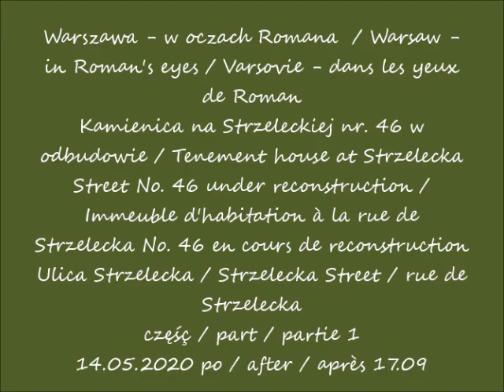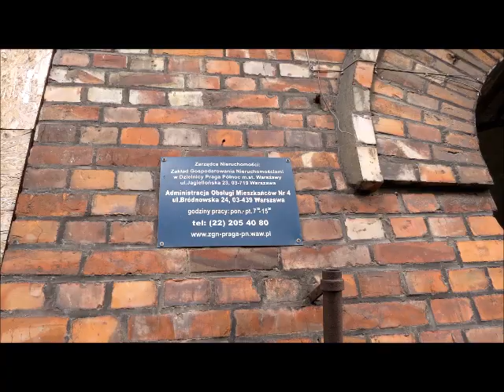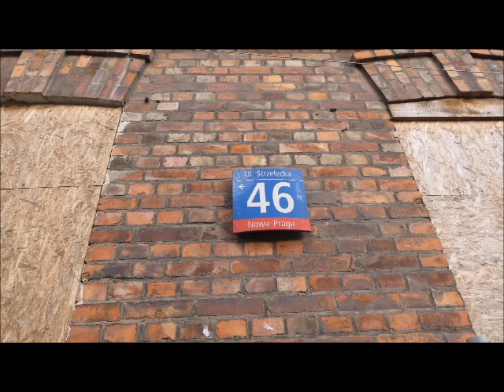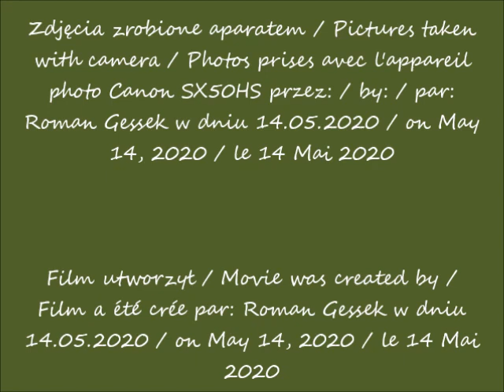2020 05 14 Warszawa Kamienica na Strzeleckiej nr 46 w odbudowie cz 1 po 17 09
Kamienica na Strzeleckiej nr. 46 w odbudowie / Tenement house at Strzelecka Street No. 46 under reconstruction / Immeuble d'habitation à la rue de Strzelecka No. 46 en cours de reconstruction
Ulica Strzelecka / Strzelecka Street / rue de Strzelecka
część / part / partie 1
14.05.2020 po / after / après 17.09